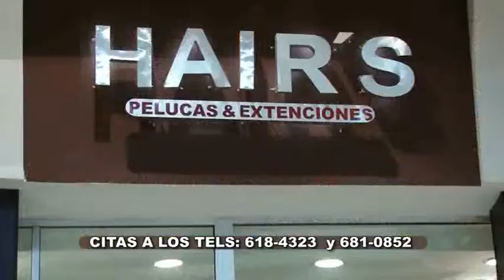El Cafecito de la Mañana 05 Mayo 2015 Parte 4